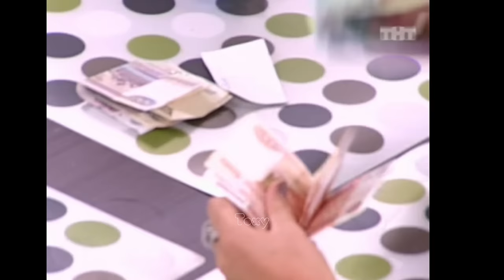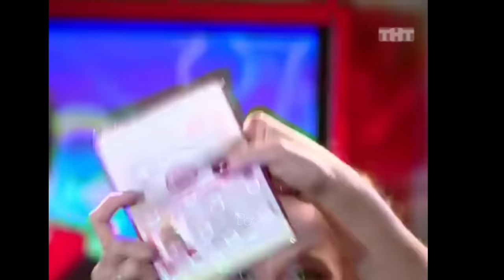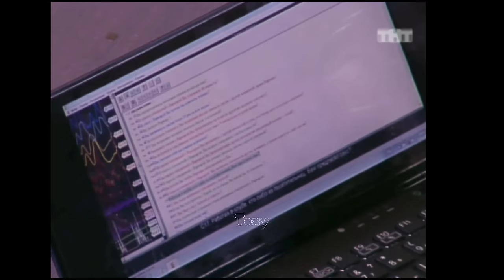16. Олег Майами, Варя Третьякова, Катя Колисниченко и Надя Ермакова